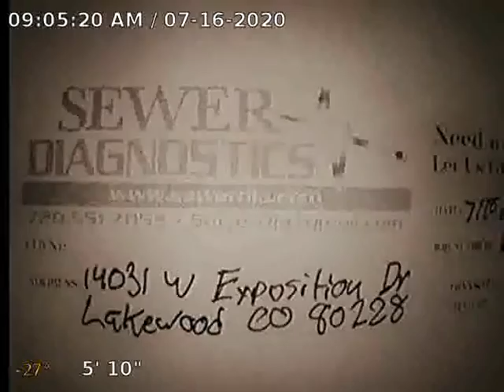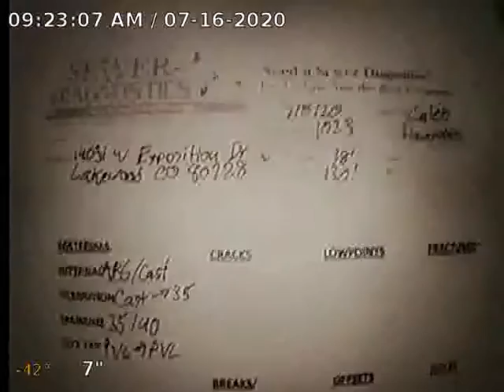Exposition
Sewer Inspection